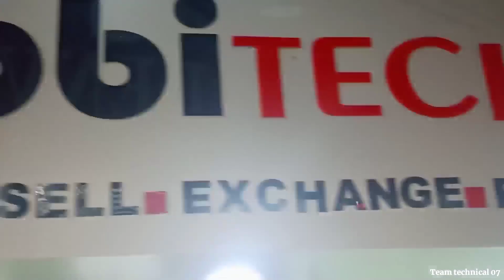Cheapest iPhone market in patna || मात्र/=₹ 2499में iphone || cash on delivery || second hand mobile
is video me maine patna ki second hand mobile shop dikhai hai. Shop ka name hai mobitech . Hume umeed hai ye video pasand aayi hogi. Humare Instagram ko jaroor follow kare .

Adress :-

Shop nane ⤵️

               Mobitech

Address⤵️

Maharaza Kameshwar complex v2 mall 1st floor shop no 147

Ap humare team ke instagram ko jaroor follow kare

SAMSUNG iPhone Oneplus Oppo Mi Nokia Vivo 2ND| TEAM_TECHNICAL_07 mobile market wholesale mobile market best mobile market phone marke wholesale mobile apple mobile market sabse saste mobile phone market wholesale mobile market delhi, apple phones samsung phone market 4g phones, branded mobile market mobile market mobile market in delhi VIDEO DECLAIMER
Cheapest iPhone market in patna
second hand iphone online shopping
 second hand iphone 7 plus
 second hand phone
second hand phone online shopping
 second hand phone market in delhi
second hand phone cash on delivery
 second hand phone app
 second hand phone in mumbai